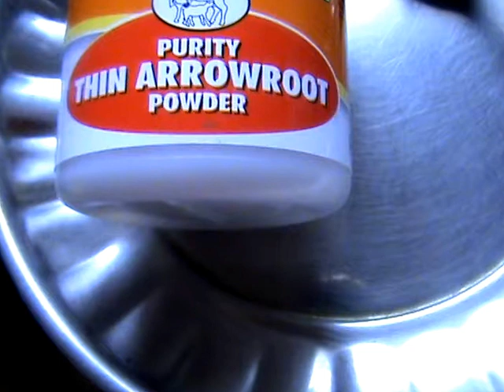Arrowroot kanji/Arrowroot for Stomach Upset or Diarrhea/Arrowroot Recipe/Arrowroot Kanji in Tamil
This Recipe is very good for Stomach Ailments and has a Cooling effect on the Body.  Arrowroot has a great healing qualities . Arrowroot Kanji helps for weight loss and supports immune system.  Arrowroot is good for digestion and improves Blood circulation